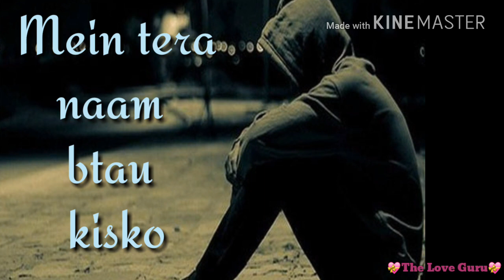Tera naam btau kisko whatsapp status video